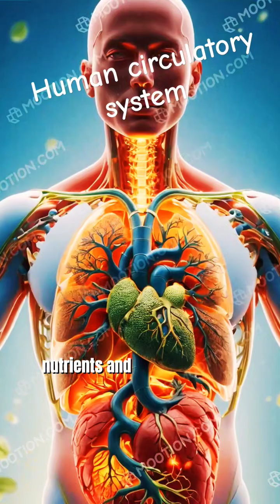Human circulatory system